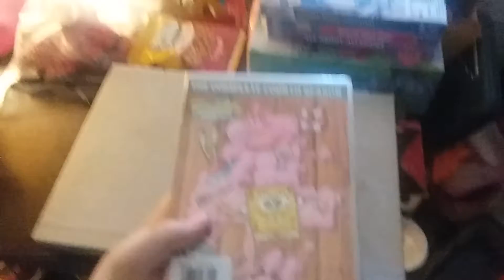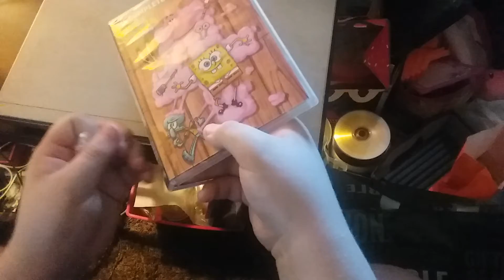SpongeBob SquarePants: The Complete Fourth Season DVD Unboxing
Here is an unboxing of SpongeBob SquarePants: The Complete Fourth Season on DVD that I picked up at the Eden Prairie Barnes & Noble store.